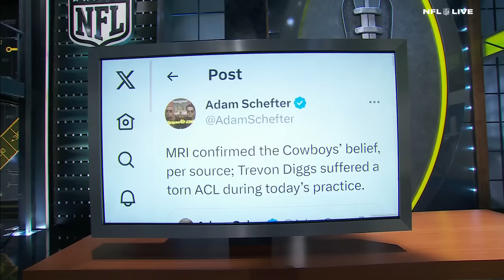How Trevon Diggs' ACL injury will impact the Cowboys this season | NFL Live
Adam Schefter joins NFL Live to give an update on Trevon Diggs tearing his ACL during the Dallas Cowboys' practice today.